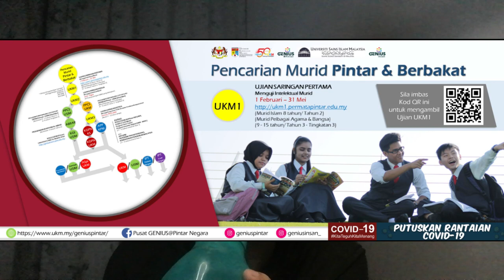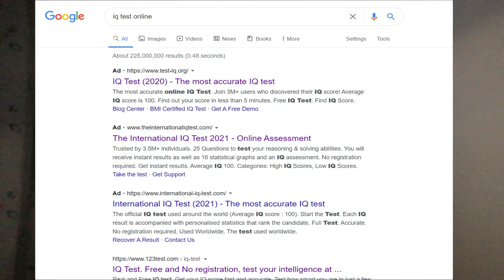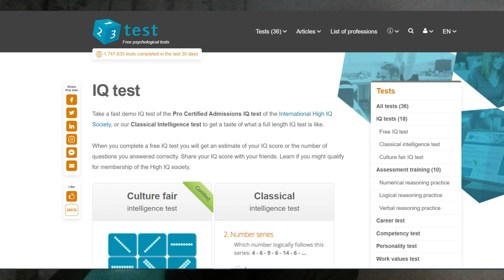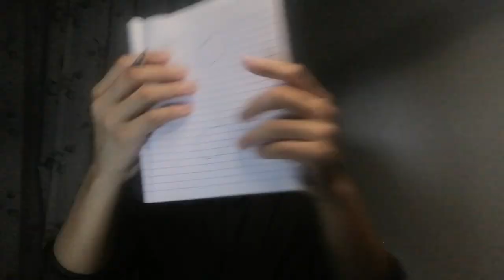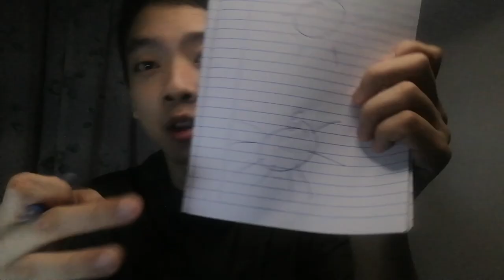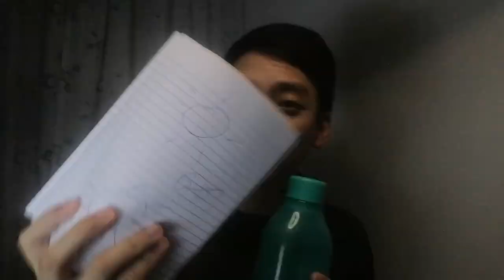Cara masuk Permata Pintar Malaysia (FULL GUIDE)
Timestamps!
0:00 Pembuka
2:51 UKM 1
10:51 UKM 2
15:54 UKM 3
36:48 Penutup